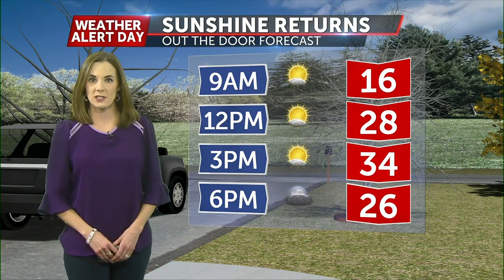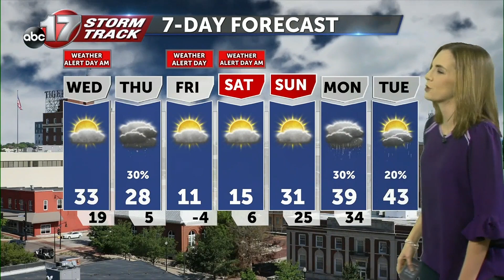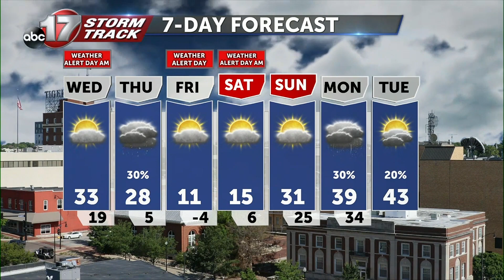Tuesday January 16 Evening Weather Video